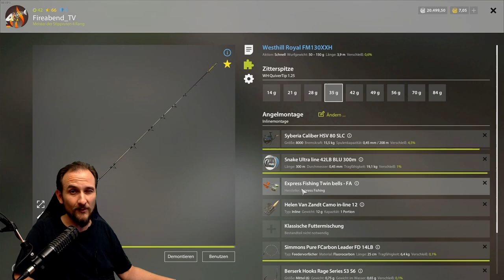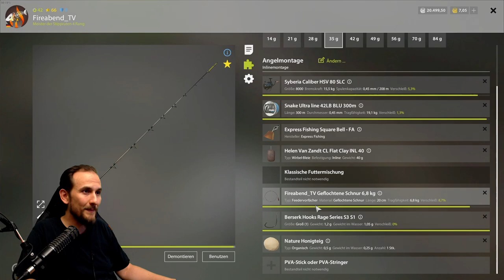Russian Fishing 4 - Top Spots - Alte Festung Nr. 1 Spot